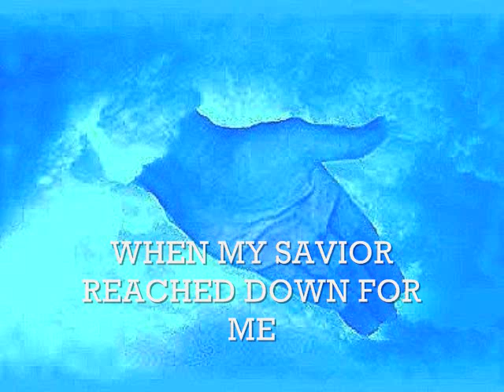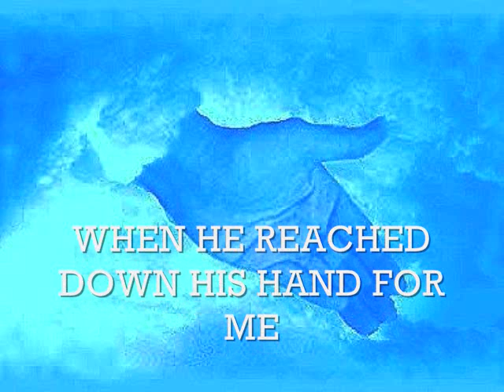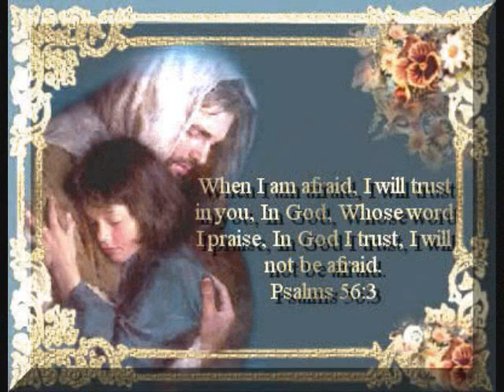When He Reached Down His Hand For Me. Southern Gospel 2016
Hope you enjoy this song song beautifully sung by this lady and Gentlemen.
I thought is was a very beautiful gospel song. Mom and Dad i love you and miss you.RIP.